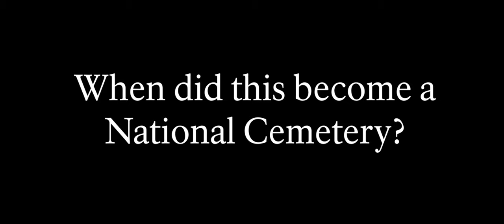Black History Month at Andersonville NHS Part 1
Park Guide Davis discusses African Americans at Andersonville NHS.